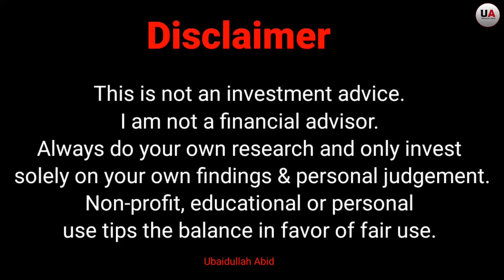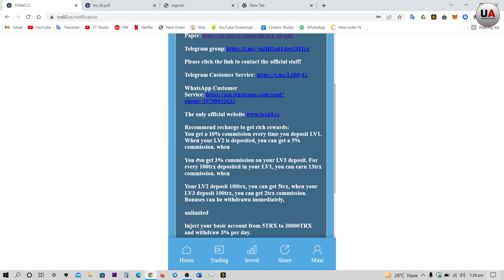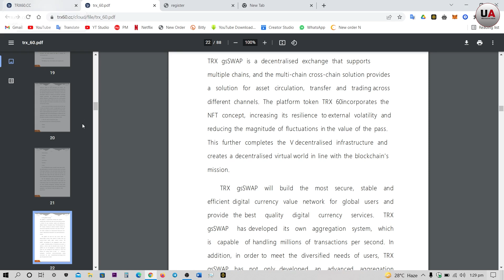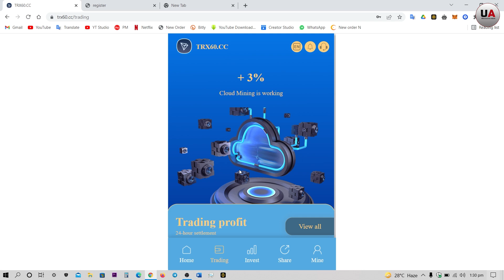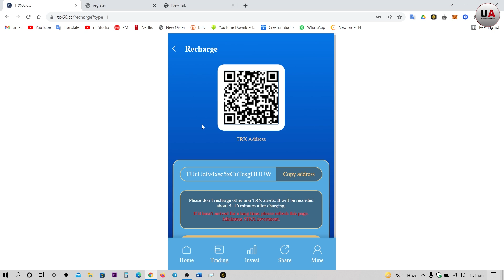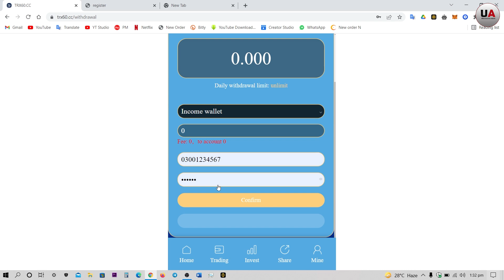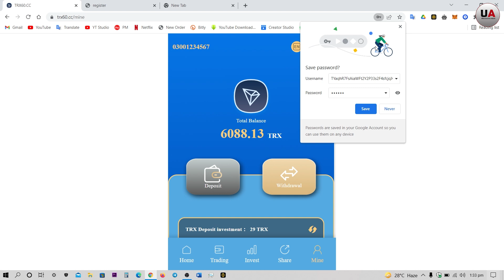TRX 60 New Mining Earning Website Complete Review & Payment Proof | How to Earn money online?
TRX 60 New Mining Earning Website Complete Review & Payment Proof | How to Earn money online? | Ubaidullah Abid

Cara Mendapatkan Trx Gratis - Situs Penambangan Trx Baru Gratis 6060.00 Tron Trx Dapatkan
Trust Wallet (Tanpa Investasi) - Situs Penambangan Trx Terbaik - Cara Menghasilkan Trx

                    SITUS PERTAMBANGAN TRX BARU (PEMBAYARAN CEPAT) dengan Bukti Pembayaran

                     Tautan